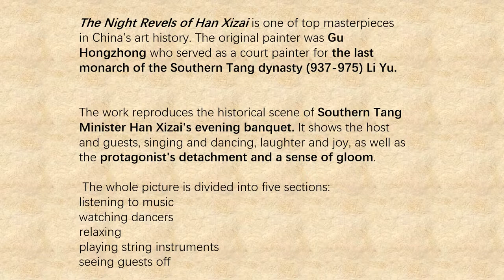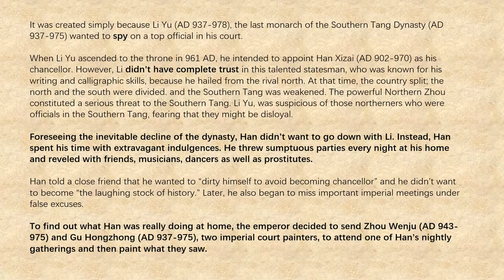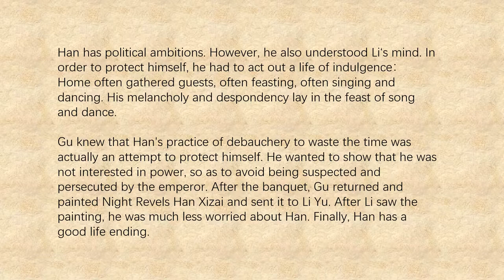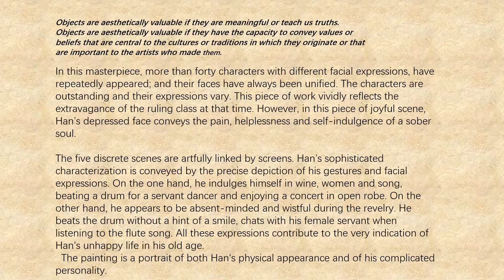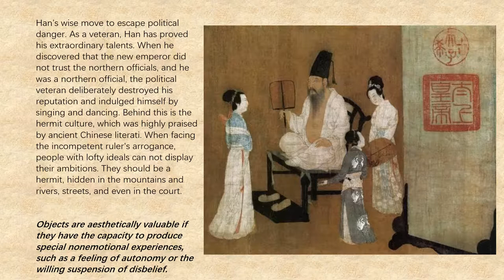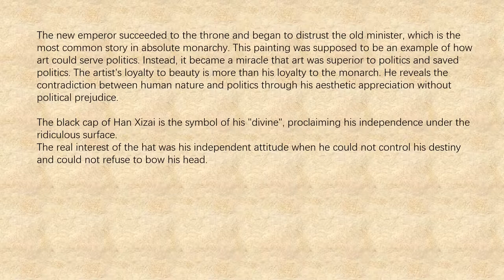Night Revels to Han Xizai，Gu Hongzhong，980